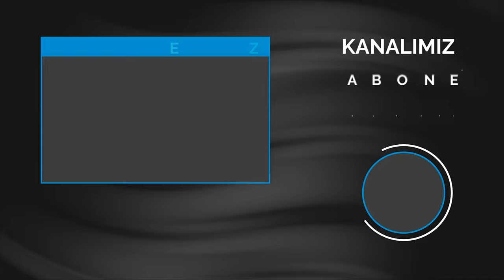Deprem çantanızda bulunması gereken teknolojik cihazlar!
Şu sıralar herke deprem çantası oluşturma telaşına girmiş durumda. Peki deprem çantasında mutlaka bulunması gereken teknolojik cihazlar hangileri?

Bu videomuzda sizler için Marmara Forum'da yer alan MediaMarkt'a gittik ve deprem çantasına mutlaka koymamız gereken teknolojik cihazları değerlendirdik. Eğer bu cihazlara eklemek istedikleriniz varsa yorumlar kısmında bizlerle paylaşabilirsiniz.